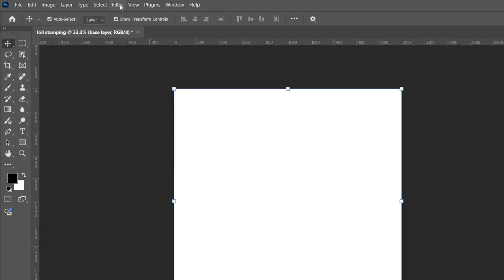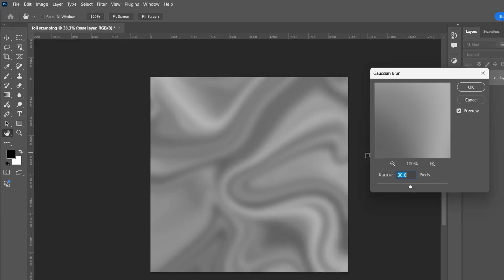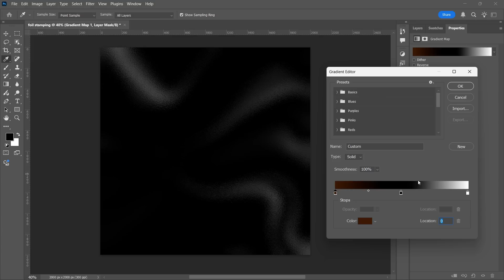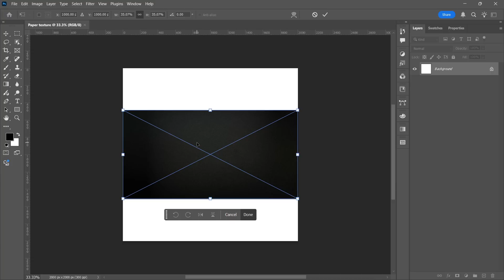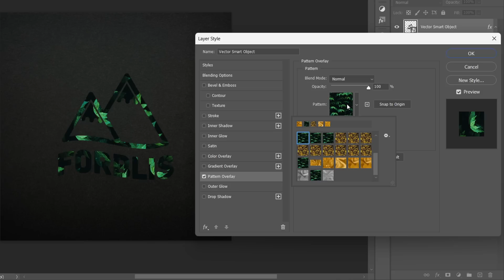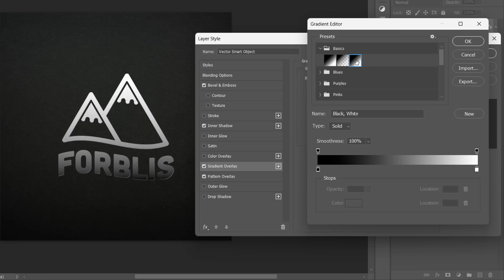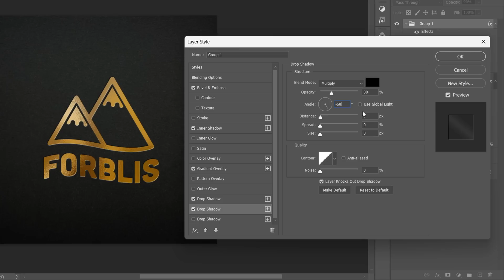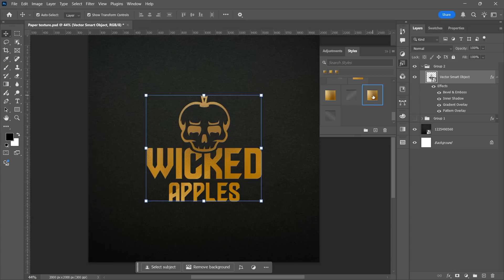How to Create a Gold Foil Stamp Effect in Photoshop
Watch your text or logos shine with a luxurious gold and silver foil stamping effect in Photoshop! This in-depth tutorial walks you through the entire process—from crafting realistic foil textures and saving them as reusable patterns, to applying embossed depth and creating one-click presets. Perfect for anyone looking to add a high-end, professional touch to their designs.

Create eye-catching, metallic text or logos without complicated setups. This step-by-step guide breaks down each essential technique—from generating foil-like textures with Liquify and Glass filters, to perfecting your embossed effect via Bevel & Emboss, Gradient Overlays, and Drop Shadows. You’ll also discover how to save these textures and settings as convenient presets, allowing you to instantly apply a gold or silver foil look to any project.

This comprehensive guide covers:
• Foil Texture Creation: Use Filters, Liquify, and Blurs to craft authentic gold and silver foil textures.
• Gradient Maps & Color Codes: Convert your base texture into striking metallic hues with easy-to-follow color values.
• Reusable Patterns & Presets: Save your custom foil textures as Patterns, then create preset Styles for rapid application.
• Embossing & Depth Control: Enhance text or logos with realistic depth using Bevel & Emboss, Inner Shadow, and Gradient Overlays.
• Light & Dark Backgrounds: Learn how the same effect adapts to both dark and light paper textures.
• One-Click Swapping: Switch between gold and silver foil instantly by changing just one setting.

Chapter Markers:
0:00 – Introduction: Luxurious Gold and Silver Foil Stamping Effect
0:24 – Generating Foil Textures with Filters & Liquify
1:15 – Gradient Maps & Color Codes for Metallic Hues
2:00 – Saving Textures as Reusable Patterns
2:50 – Applying Foil to Text/Logos & Adding Embossed Depth
3:45 – Fine-Tuning Bevel, Shadow, and Highlight Settings
4:55 – Creating and Saving One-Click Style Presets
5:45 – Switching from Gold to Silver & Adapting to Different Backgrounds
Elevate your branding, invitations, packaging, and more with these high-impact foil stamping techniques. Happy creating!